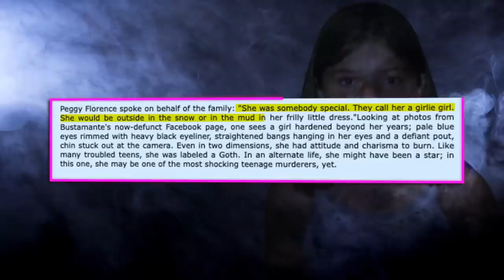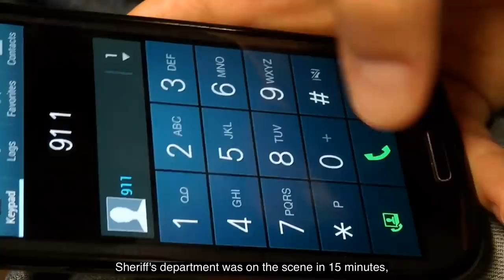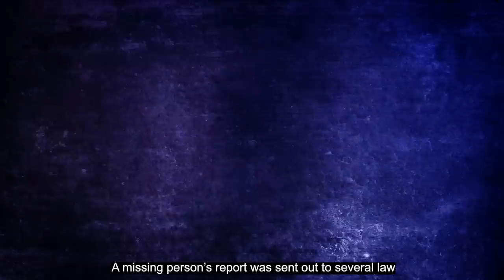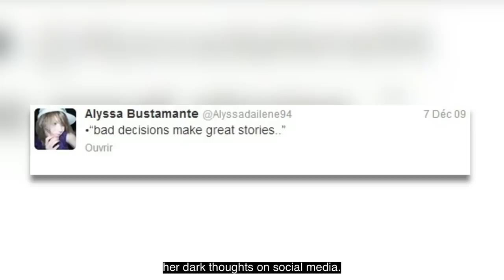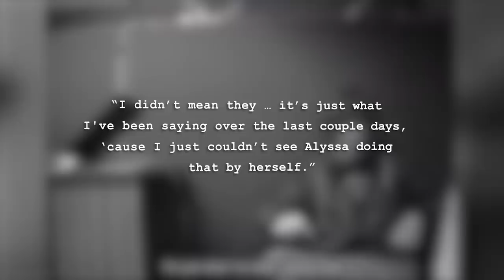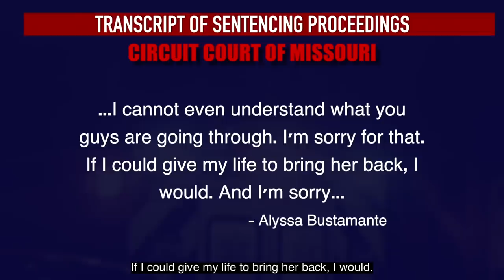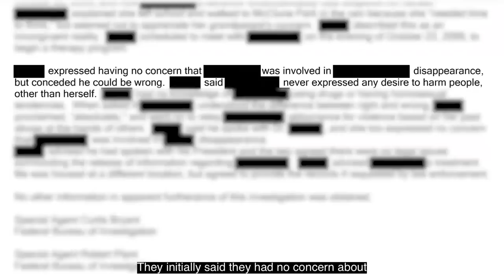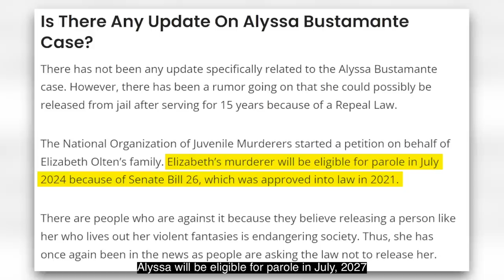The Psychotic Teen Who Felt 'EUPHORIA' After K*lling A 9 Year Old | Anna Uncovered